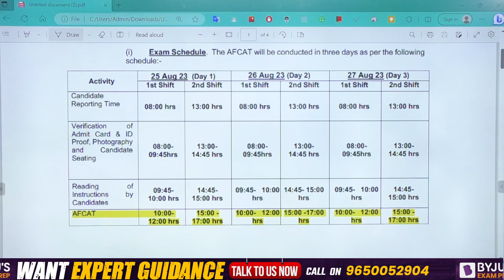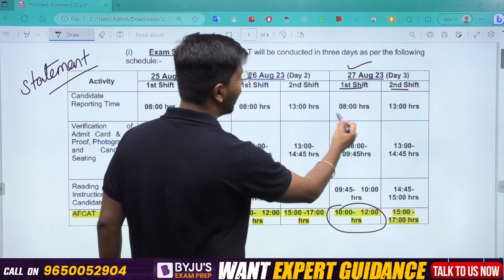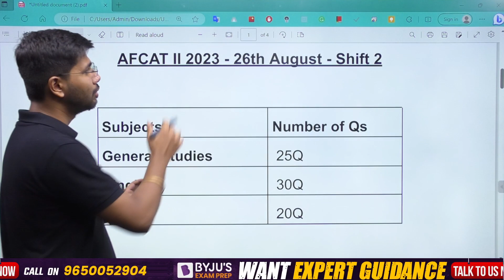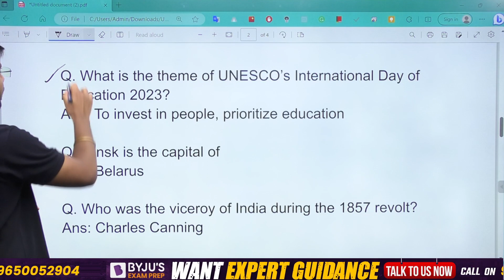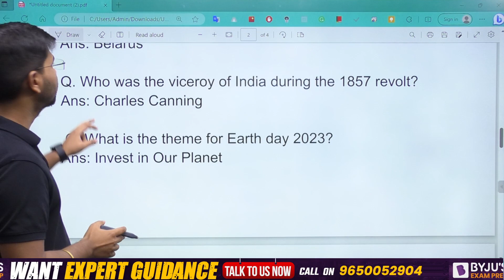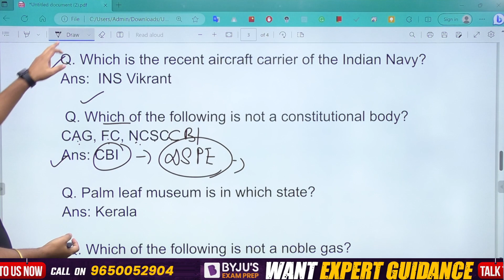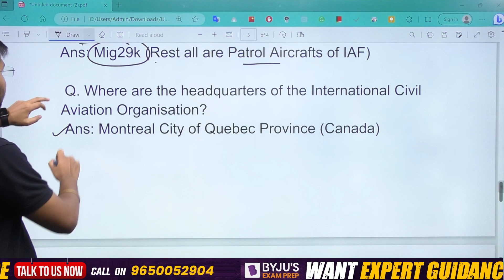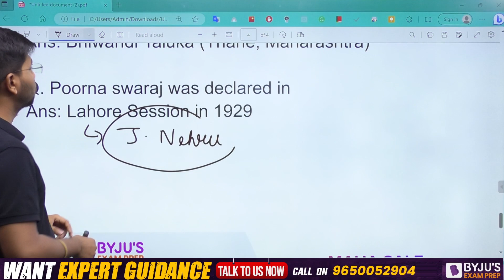AFCAT GK MCQs Asked in AFCAT 2 2023 Shift 2 | AFCAT Exam Analysis 2023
1. AFCAT 2  2023 Exam Analysis
2. AFCAT 2023 Answer Key
3. AFCAT 2023 Expected Cut off
4. AFCAT 2023 Cut off
5. AFCAT 2 2023 Exam Review
6. AFCAT 2 2023 Questions Asked
7. AFCAT 2 2023 Difficulty Level & Much More

3,000+ Selections Given by BYJU’S Exam Prep in CDS/ AFCAT/ CAPF Till Date, Watch out Their Success Journey Here